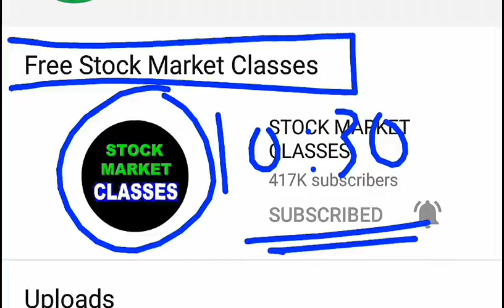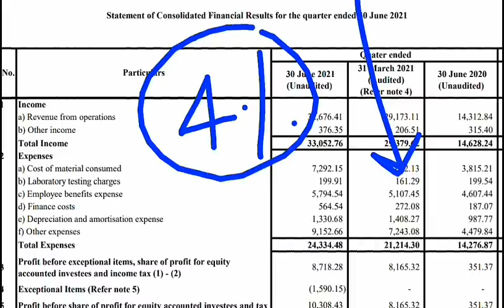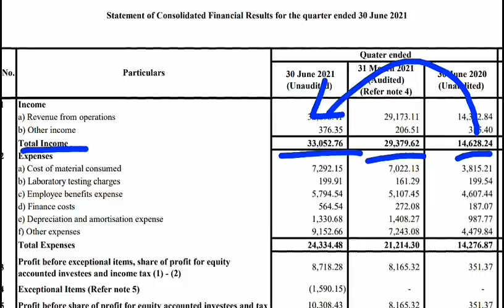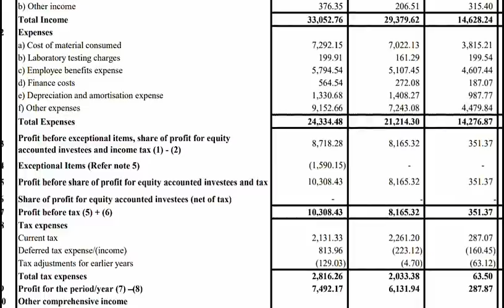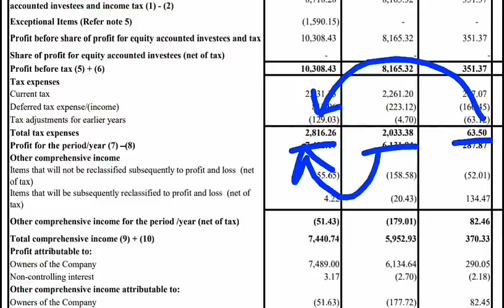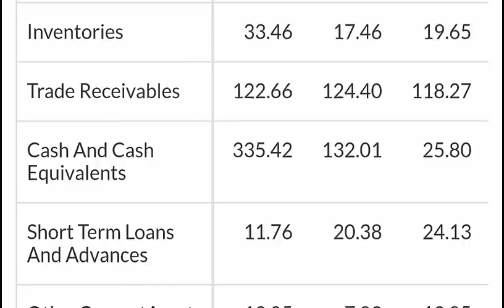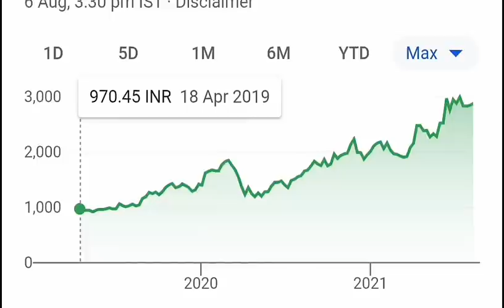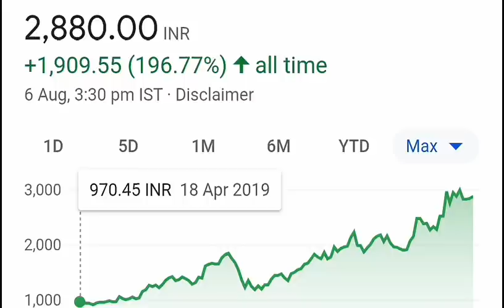OPERATOR का गंदा खेल | सब फसने वाले हे 🔴 बोहोत बड़ा loss होगा ⚫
TY :)